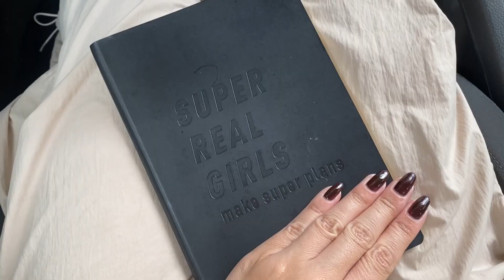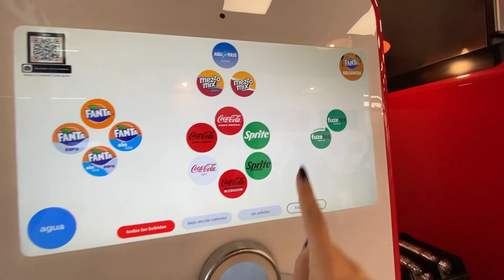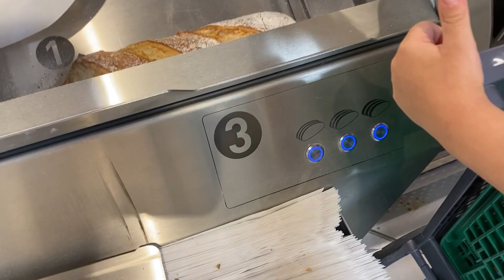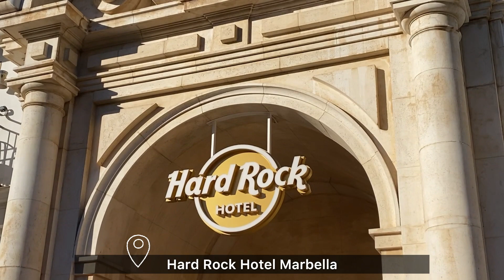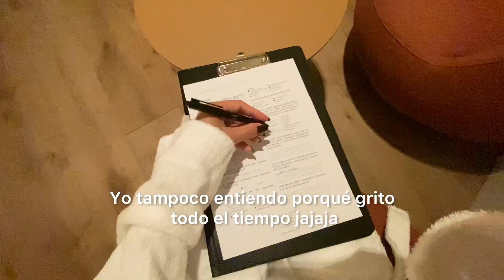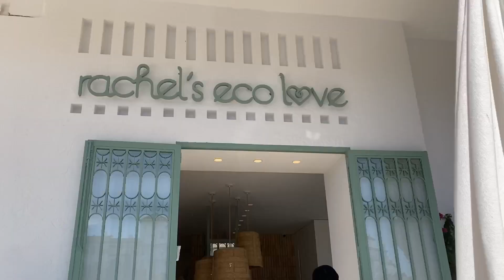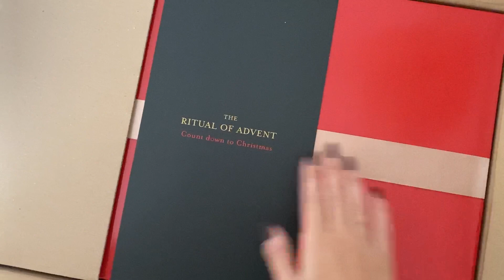MI DÍA A DÍA: HALLOWEEN / TUTORIAL DE MAQUILLAJE / HARD ROCK HOTEL MARBELLA - VLOG 52 | DOLLACTITUD